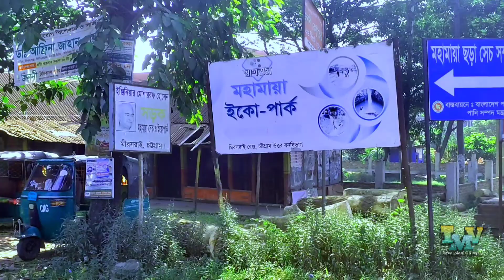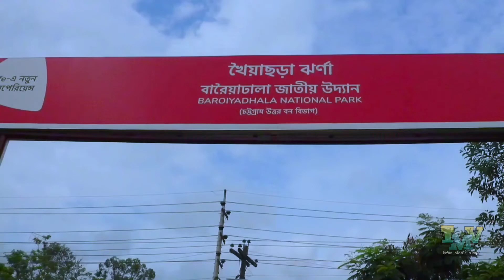সীতাকুণ্ড দর্শনীয় স্থান । Sitakunda travel place । মিরসরাই দর্শনীয় স্থান । Mirsarai tourist place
রহস্যময় বাড়বকুণ্ড অগ্নিকুন্ডে অভিযান । Barabkunda Agnikunda । Adventure Barabkunda trail । Sitakunda

সীতাকুন্ড মিরসরাই রেঞ্জের সকল দর্শনীয় স্থানসমূহ
ভ্রমণ গাইড :
সীতাকুণ্ড চট্টগ্রামের একটি উপজেলা । পাহাড়, ঝর্ণা ,সমুদ্র, আর লেক কি নেই সীতাকুণ্ডে । বাংলাদেশে ঝর্ণার স্বর্গ বলা হয় মিরসরাই সীতাকুণ্ড অঞ্চলকে। সীতাকুণ্ড বর্তমানে বাংলাদেশের পর্যটকদের কাছে জনপ্রিয়তার শীর্ষে কেননা এই রুটেই রয়েছে ১০ টি ঝর্ণা। এইসব ঝর্ণা গুলোর বেশির ভাগ সারা বছর সুপ্ত থাকে এবং বর্ষায় জেগে ওঠে ।

ফেইসবুকের কল্যাণে সীতাকুণ্ডের এই সব পাহাড়, সমুদ্র সৈকত, লেক এবং বেশ কিছু দৃষ্টি নন্দন ঝর্ণা প্রচারের আলোয় আসে । বর্তমানে সীতাকুণ্ড  মিরসরাই জোন নিয়ে লোকজনের মধ্যে তৈরি হয়েছে প্রচুর আগ্রহ এবং কৌতূহল ।  বাংলাদেশ এর মোটামুটি ২৫% ঝর্ণার খনি এই সীতাকুণ্ড  মিরসরাই জোনে রয়েছে । এছাড়াও বেশ কিছু সুন্দর লেক এবং সমুদ্র সৈকত রয়েছে এই অঞ্চলে ।  আমাদের এই ভ্লগের উদ্দেশ্য হল সেগুলার সাথে আপনাদেরকে পরিচয় করিয়ে দেওয়া । আর ইদানিং কিছু মানুষজন এই অঞ্চলে নতুন নতুন ঝর্ণা/ ট্রেইল পাওয়ার দাবি করে ফেইস বুকে ভিডিও পাবলিশ করছেন  , এটা থেকে প্রতিয়মান হয় যে সীতাকুণ্ড মিরসরাই জোনে আমাদের পরিচিত ট্রেইল ছাড়াও নাম না জানা অসংখ্য ঝর্ণা রয়েছে । সীতাকুণ্ডে ২০১১-২০১২ সাল থেকে ইকোটুরিজম গড়ে উঠেছে । প্রতিদিন  ট্রেকিং দলগুলো নিয়মিত ঘুরতে আসে সিতাকুন্ডে ।

আজকে আমি আপনাদের সাথে শেয়ার করবো সবচেয়ে সুন্দর ৫ টা জায়গা।

১) গুলিয়াখালী

২) চন্দ্রনাথ পাহাড়

৩) নাপিত্তাছড়া ট্রেইল

৪) খৈয়াছড়া র্ঝণা

৫) মহামায়া লেক

আমি মাএ ৫ মিনিট এ এই ৫ টা জায়গায় কিভাবে যাবেন?  কখন যাবেন?  এবং কি কি দেখবেন?  এই কয়েকটা বিষয় জনিয়ে দেওয়ার চেষ্টা করবো। আসা করি আপনাদের অনেক ভালো লাগবে এবং অনেক গুরুত্বপূর্ণ হবে।

দালাল বাজার জমিদার বাড়ির অজানা ইতিহাস । Dalal Bazar Jomidar bari ।  খোয়াসাগর দীঘির রুপকথা । Vlog 25